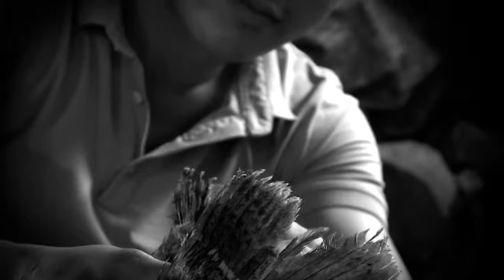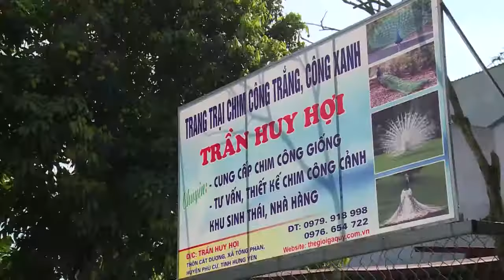Giá Chim Công Rẻ Nhất 1 | CHÀNG TRAI THUẦN HÓA CHIM CÔNG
CHÀNG TRAI THUẦN HÓA CHIM CÔNG

🔔🔔 Trang Trại Chim Công Trần Huy Hợi🔔🔔
👉 Chuyên cung cấp các loại chim Công, chim Công giống
đủ loại và các độ tuổi khác nhau
✌Chúng tôi cam kết cung cấp tới khách hàng nguồn Công giống khỏe mạnh nhất
📞 Mr. Hợi: 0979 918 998
🏣 Địa chỉ: Phù Cừ - Hưng Yên
Trang trại cung cấp trên toàn quốc

Những Hình Ảnh Tuyệt Đẹp Về Chim Công